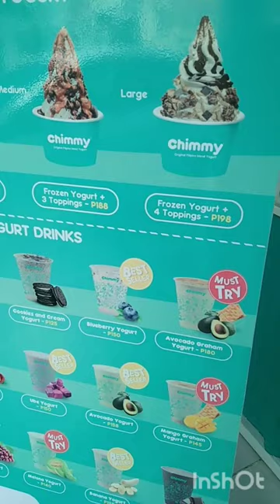We tried Chimmy